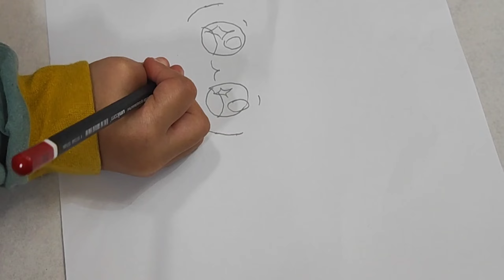Aisyah Lukis Unicorn.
Unicorn drawn by  Aisyah. Credit to  @DrawSoCute